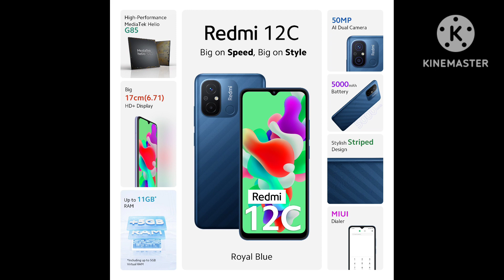Redmi 12C Review⚡- *BEST PHONE* Budget King Under ₹10000 ? 🤔 At Rs 8,499/- Only | 50MP Camera & More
Redmi 12C features a 6.7'' Fullscreen display with a screen ratio of 81.6%. The smartphone comes with a new right-angle bezel design as thin as 8.8mm. It will be available in 4 exciting colours: Black, Blue, Mint, Violet.
The  features a Helio G85 octa-core 12nm processor that clocks up to
2.0 GHz and adopts Cortex A75 structure.
It has a 5000mAh battery with 10W of charging support that could last for 39 days on standby, as per the claim by the company.
Redmi 12C has a dual camera setup at the back which constitutes a 50MP primary sensor, a AI sensor. An 5MP selfie camera at the front can take selfies & record videos.